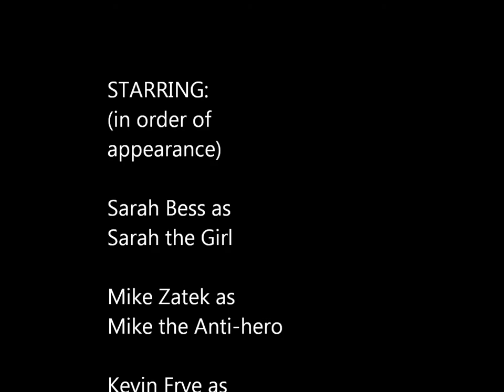The Girl, The Drunk, And the Angry -hero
Group Project for Human communication  at cape cod community college 2015